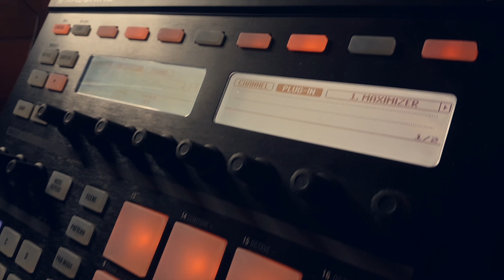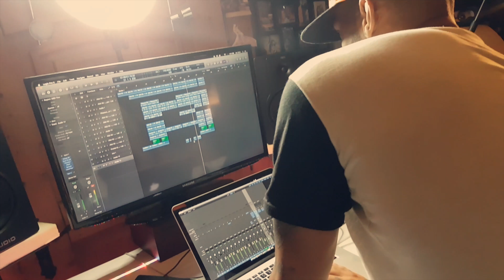Making THAT SICK BEAT!!!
Another great day in studio with Blinx making that sick beat that we needed!!! After some great food of course 😂

INFO & MANAGEMENT:
Sanavio International Booking

Please show him some support he's so damn good!

EQUIPMENT:
Just a great samsung S7 edge (no big deal cameras)